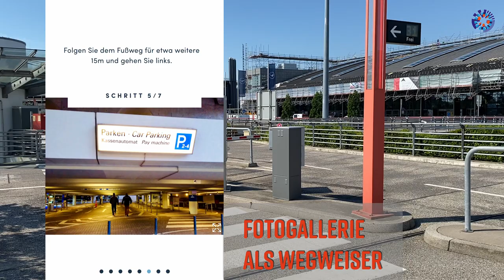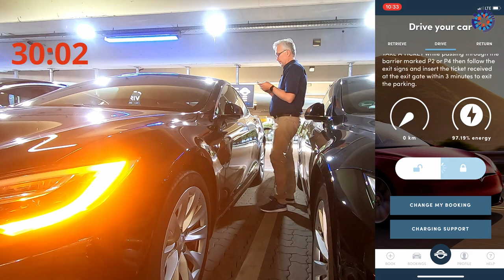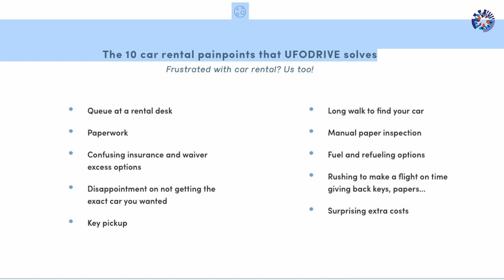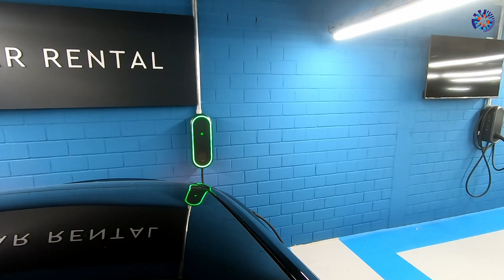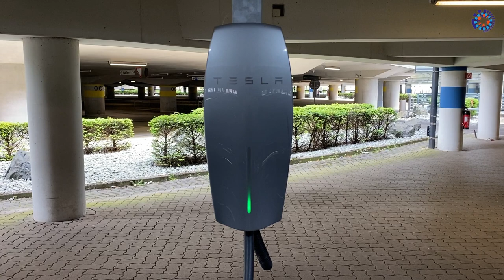UFO Drive: Elektroautos mieten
Kein Schlange stehen, keine Schlüsselübergabe, keine doppelte Dateneingabe am Schalter und man bekommt das Auto, das man reserviert hat. So stellt man sich Autovermietung vor.
Dazu setzt Gründer und CEO Aidan McClean komplett auf eine Flotte moderner Elektroautos.
UFO-Drive hat den gesamten Miet-, Abhol- und Rückgabe-Prozess digitalisiert. Alles läuft über eine Smartphone-App. Drehmoment testet das Angebot mit einer Fahrt im Tesla Model S von Hamburg nach Berlin und zurück.UFO-Drive Tesla-Model-S mieten e-Auto